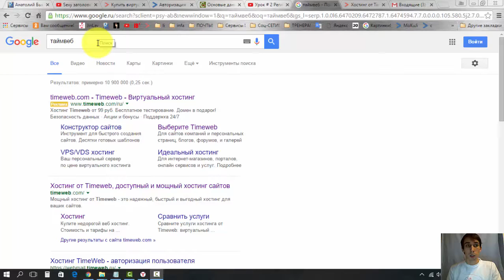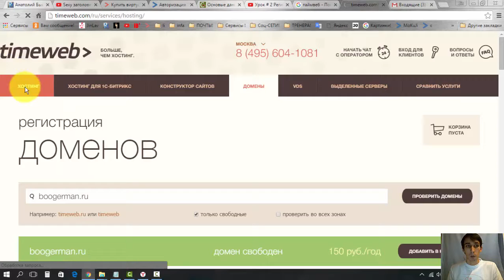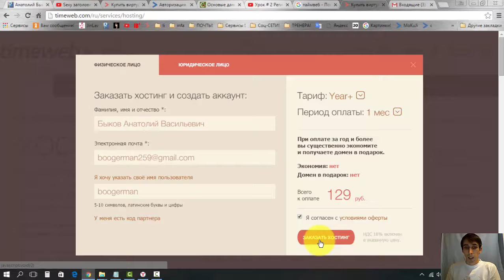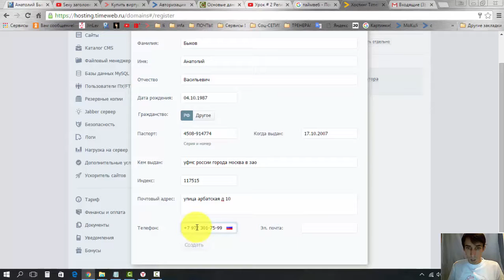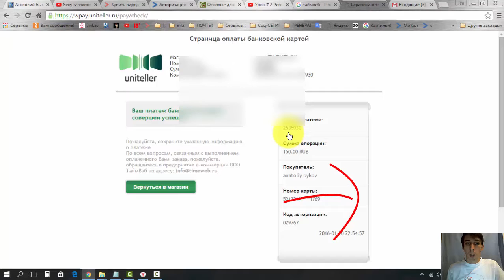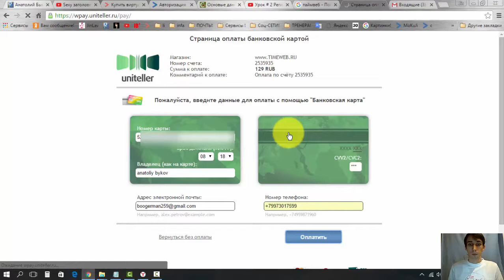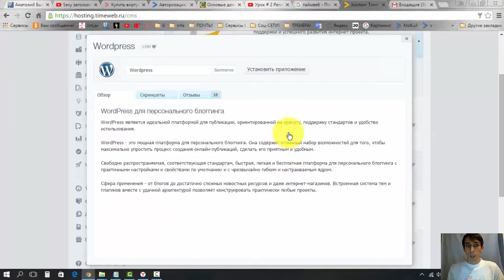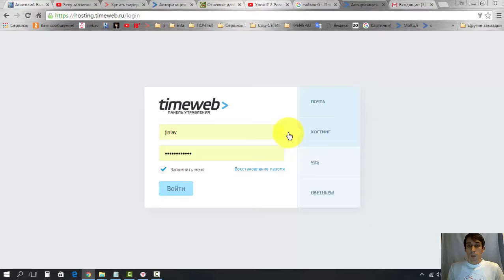Урок 2 Регистрация сайта на Хостинге TimeWeb и установка Wordpress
Ссылка на Хостинг TimeWeb